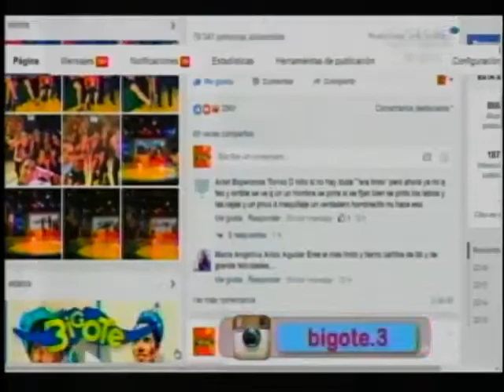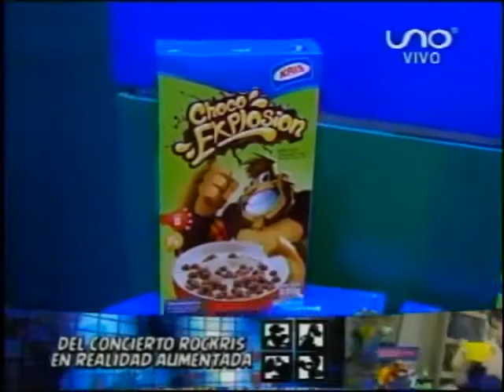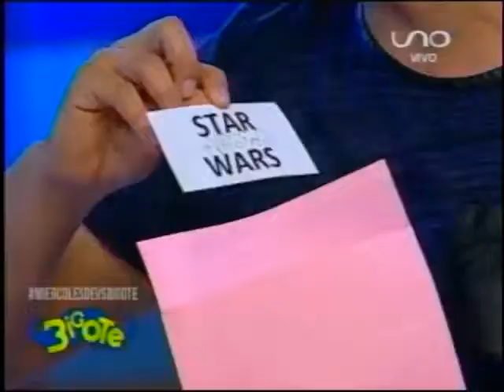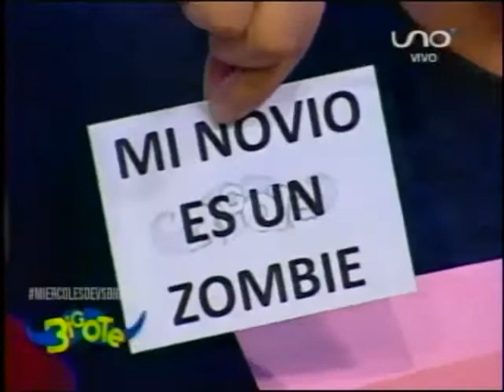Bigote 13 Abril Parte 01